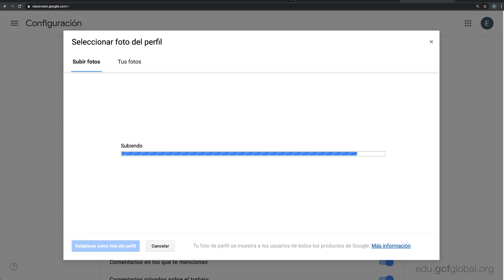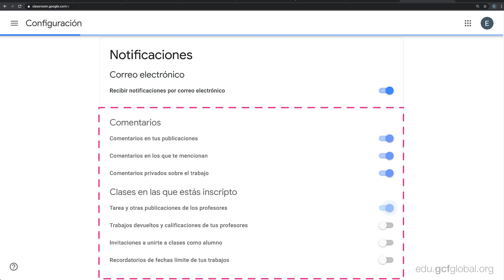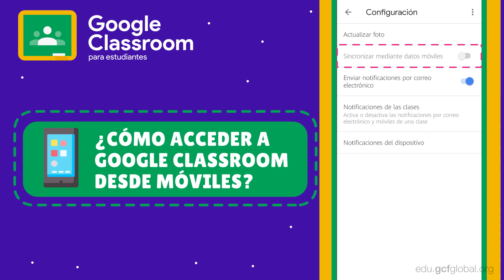Realizar ajustes de notificaciones en Google Classroom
Aprende lo fácil que es ajustar las alertas y notificaciones de tus clases asociadas a Google Classroom, que deseas recibir en tu correo electrónico.

Conoce todo nuestro catálogo de cursos en Tecnología, Matemáticas, Inglés y Vida diaria